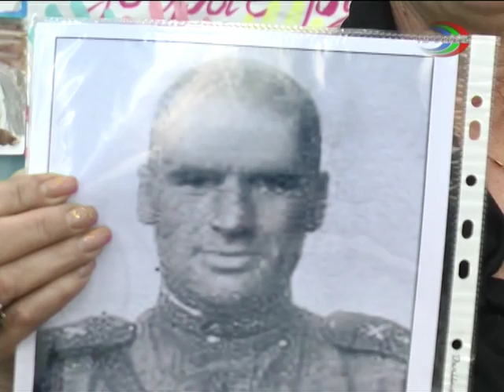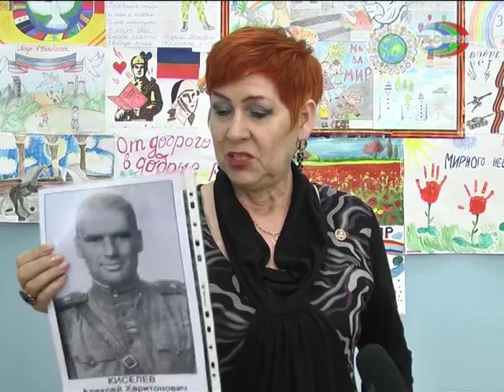О подготовке акции "Бессмертный полк"